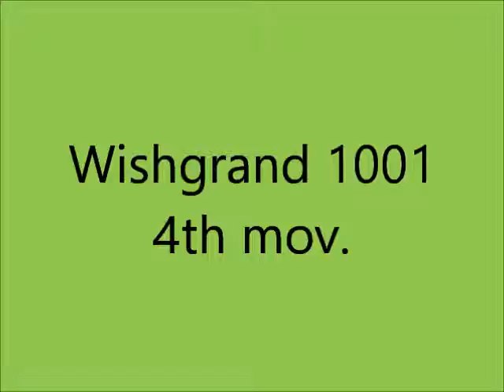Wishgrand 1001 - Giovanni M. da Zama